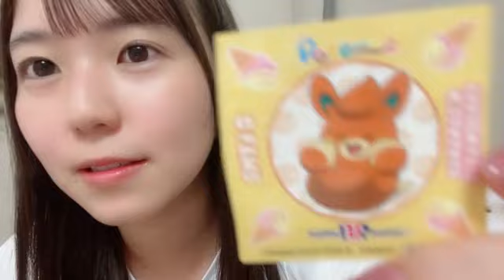SHOWROOM 宗雪 里香（STU48 2期生） 2024年09月02日22時16分00秒